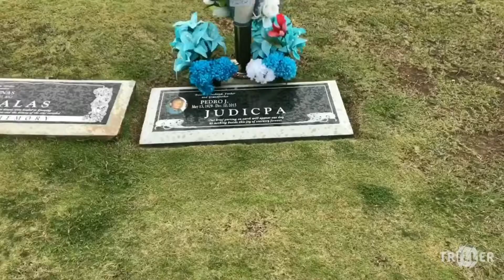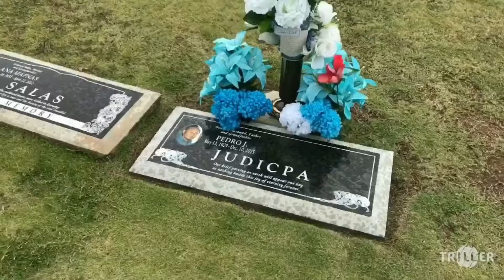Happy Heavenly Birthday Dad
It's Saturday, May 13, 2017 - your birthday - you would've been 88 years old this year.

I visited you today - just me - to wish you a Happy Heavenly Birthday.  It's so peaceful up here and I allowed the quiet surroundings to transport me to you.  I sang you a song as a gift for your birthday - but it was my wish that was made.  It's wishful thinking, I know, but being here makes me feel like you are here with me, with us again.

And thank you for letting me know that you heard me - for even though it's a beautiful sunny day, I felt the rain drops on my cheeks as they mixed with my tears - they dropped only  during my visit with you.  I felt you.

I miss you, my Father.  They say time heals all wounds, but for me, not this.. I will never stop missing you.

I love you ❤️ Your loving son, Peter